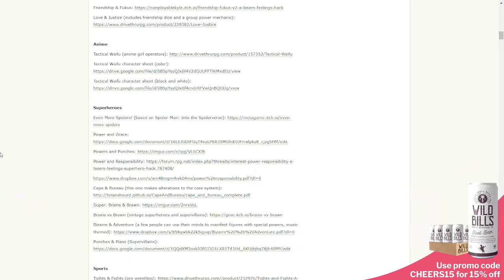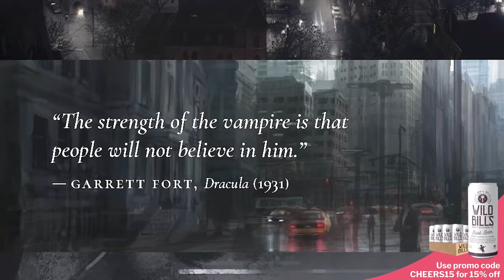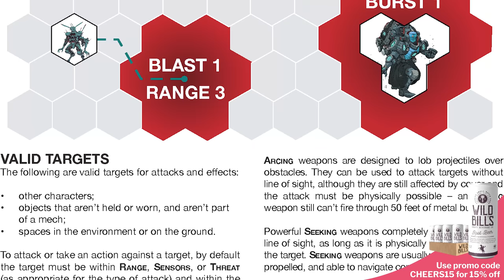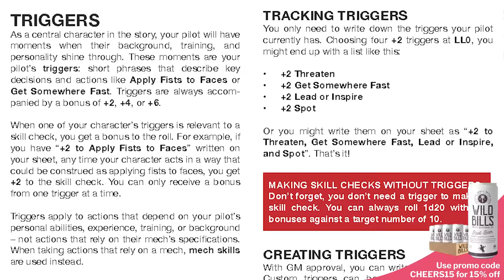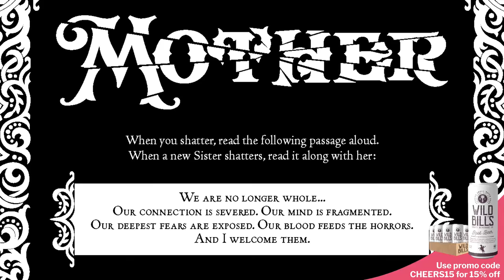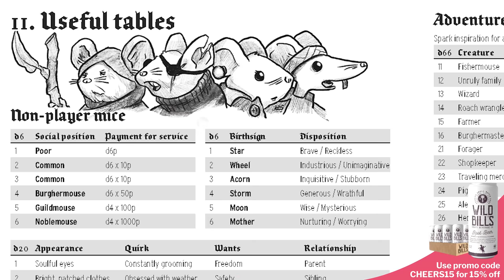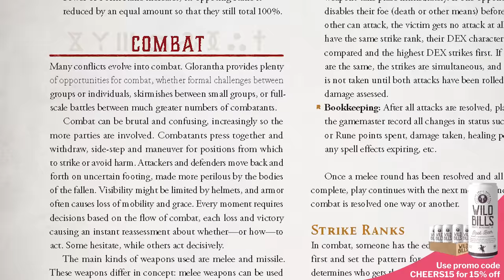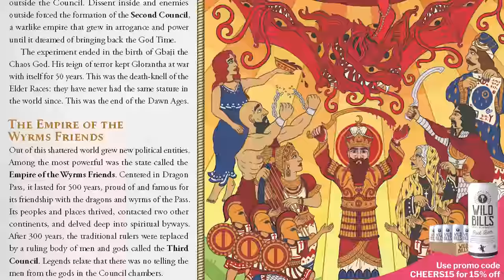6 more great RPGs that aren't Dungeons and Dragons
You wanted even MORE of the best tabletop RPGs that aren’t Dungeons & Dragons, and we’ve delivered! Following up on Johnny’s round-up of the greatest non-D&D RPGs to try if you’re looking for something new, Wheels is here with 6 more fantastic roleplaying games that offer something very different to the classic TRPG - and even one game that could’ve been as big as D&D if history had gone a little differently…

00:00 - Intro
01:07 - Lasers & Feelings
03:47 - Vampire: The Masquerade
05:58 - Lancer
08:29 - Bluebeard's Bride
10:51 - Mausritter
14:04 - Runequest